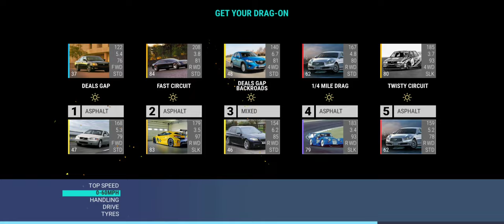Top Drives Events: GT Series Quals II